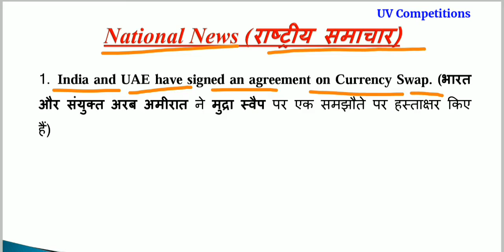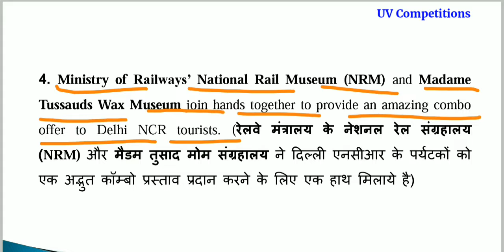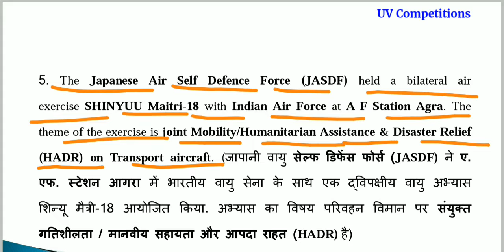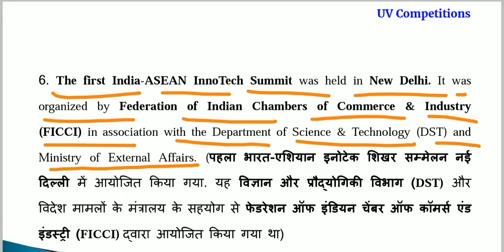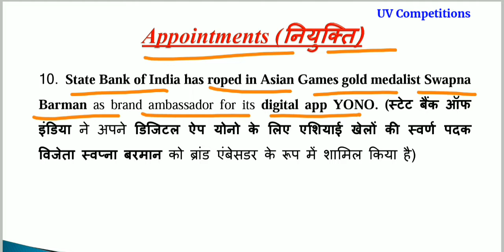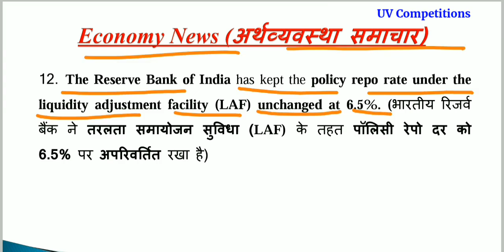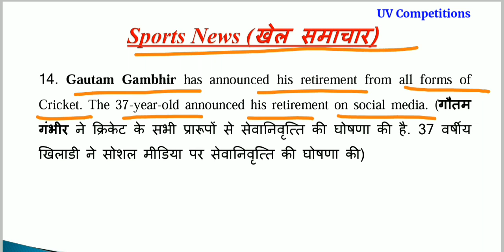Daily Current Affairs GK updates 06 December 2018 in Hindi & English for UPSC, SSC, Banks Exams